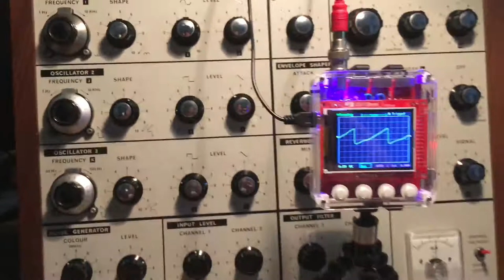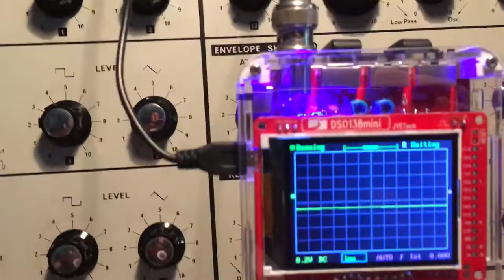EMS Synthi Oscillator Waveforms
Electronic Music Studios (EMS) Putney / Synthi (VCS3) miked speaker, oscillator wave forms:
Osc. 1: sine  (+adjust), ramp,
Osc. 2 square (pulse width adjust), triangle
Osc. 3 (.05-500 Hz) square (pulse width adjust), triangle, most easily seen on the meter.